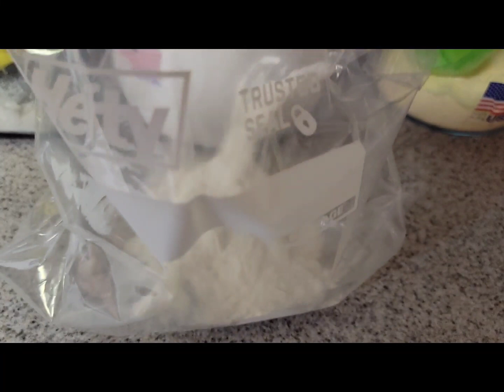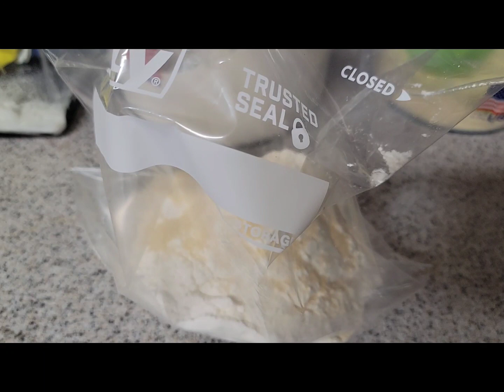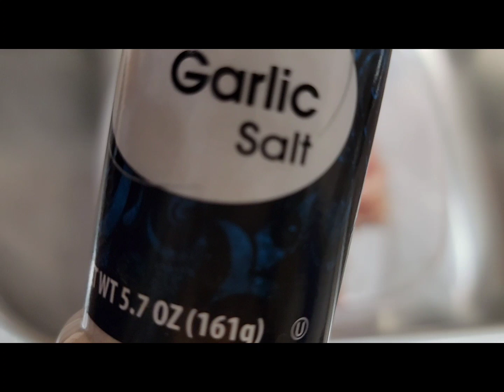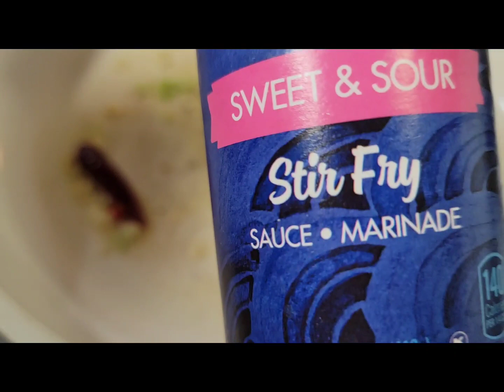General Tsos Chicken recipe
Here's the long promised homemade General Tso's chicken recipe accompanied by stem broccoli, chicken fried rice and eggroll.
It was absolutely incredible. I wouls highly recommend you give it a try!